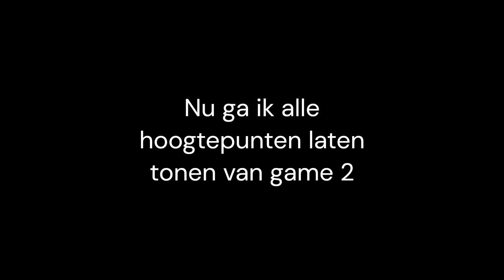20 KILLS +WIN IN FORTNITE